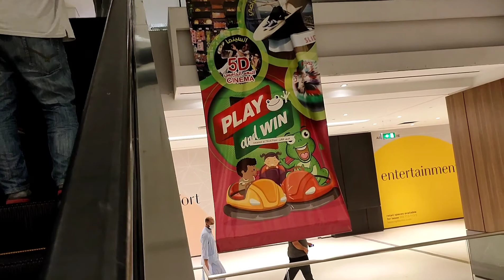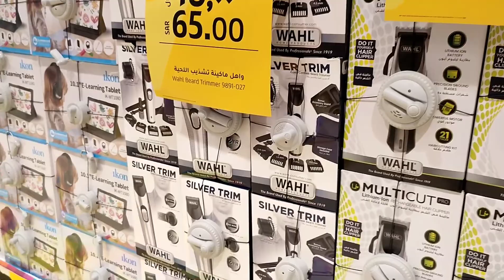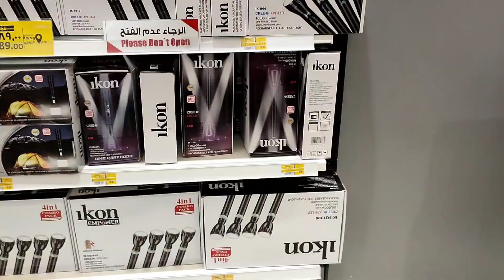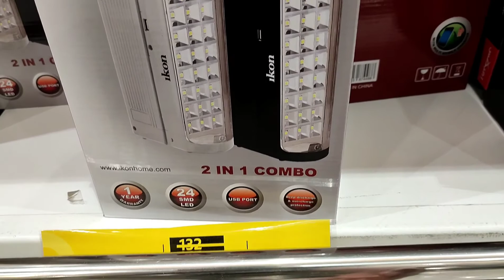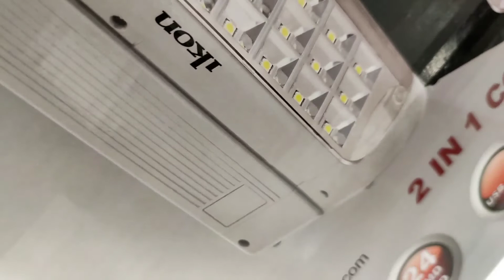Buhay ofw-pasyal sa hyperlulu market(emergency lights)lang nabili ko..